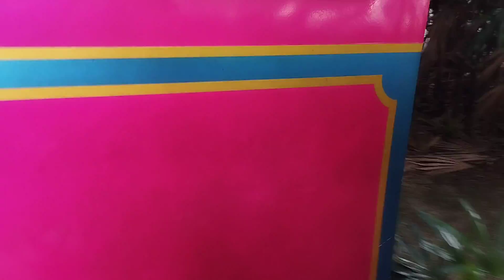dream world train